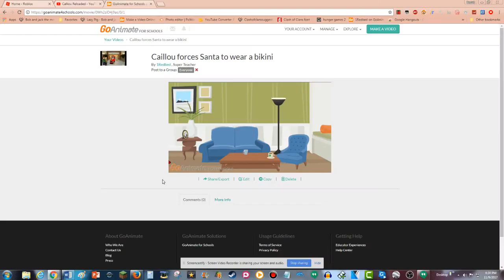Caillou Gets Grounded: Caillou Makes Santa Claus Wear A Bikini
Give Credit To 1Redbed I Voiced Caillou. Caillou Hates Santa Claus So Much And Decided To Make Him Wear A Bikini.